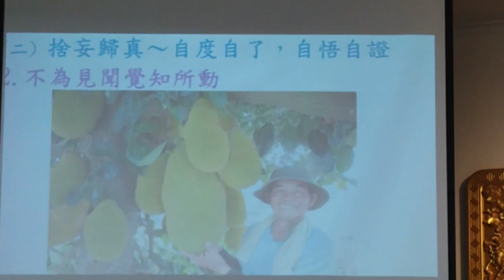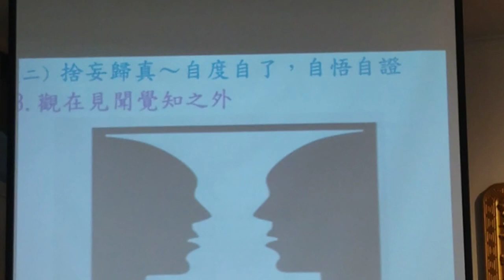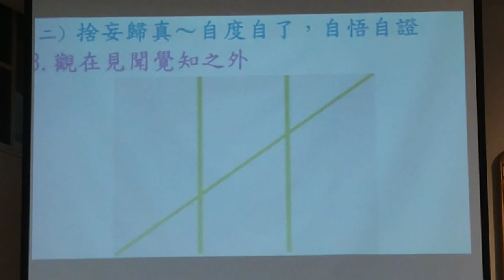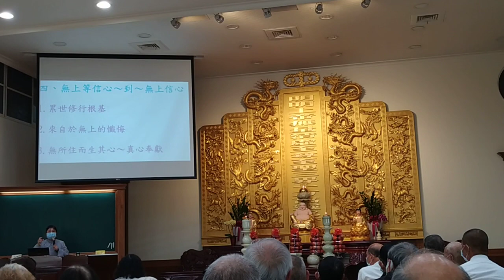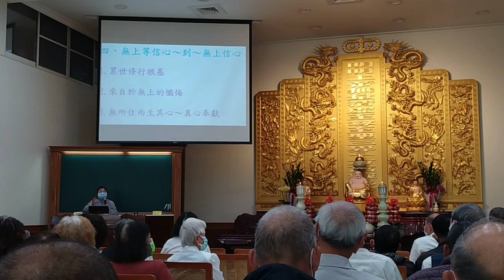VID03中醫學#博士演講內涵再提升心靈再淨化c_20210314啟慧班_093556_1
閩南語讀經影片合輯